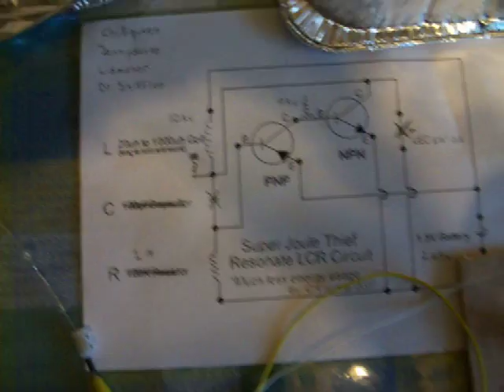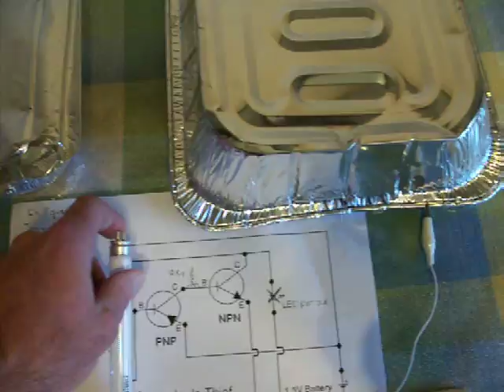Replication Of Chilliqueen Jonnydavro Lidmotor Dr Stiffler Super JT.mov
This is a replication of Chilliqueen Jonnydavro Lidmotor and Dr. Stiffler's super JT.
Using two 10kv trigger transformers and Dr. Stifflers towers.

The capacitor was removed and a tower was added to the base of the pnp transistor.
There is also a second transformer between the two transistors.

I have the AV plug running back to the source battery but it would be better to charge another set of batteries.